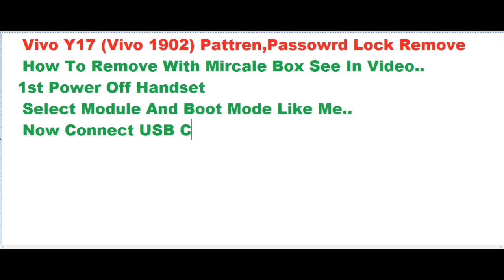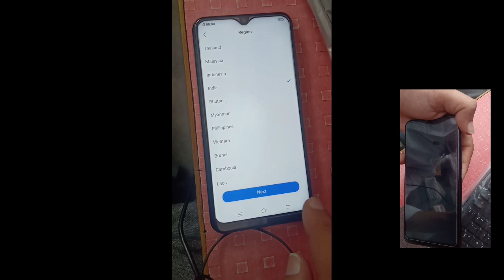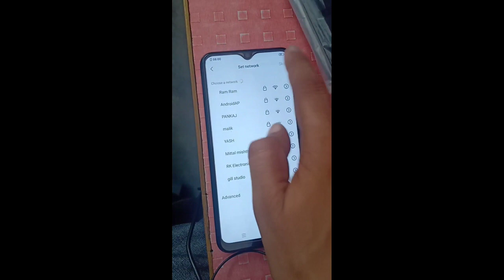Vivo Y17 (1902) Pattern Lock & Password Lock Solution With Mircale Box 100% Done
How To Hard Reset Vivo Y17 With Mircale Box, Sucess Method Given In Video.
vivo 1902 pattren lock or password solution with mircale box

NOTIFACTION OF ALL NEW UPCOMING VIDEO..